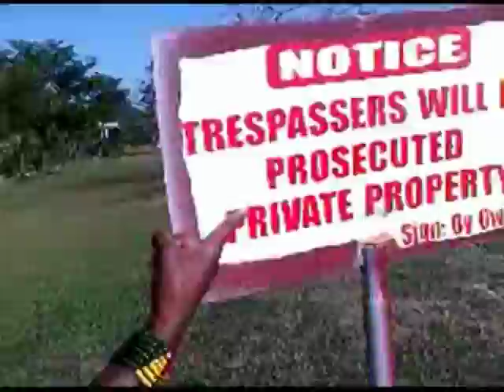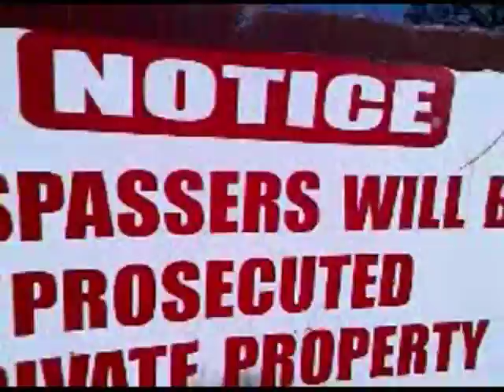Cally Cali -she fence me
bashment dancehall reggae  . shot in  jamaica using  blackberry phone  - she fence me by cally